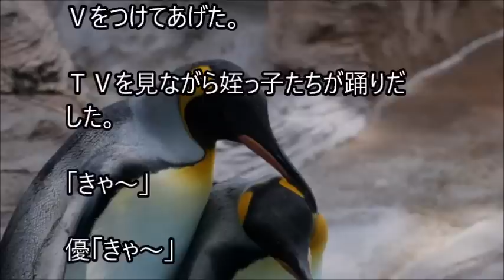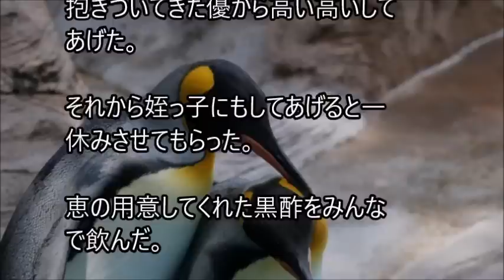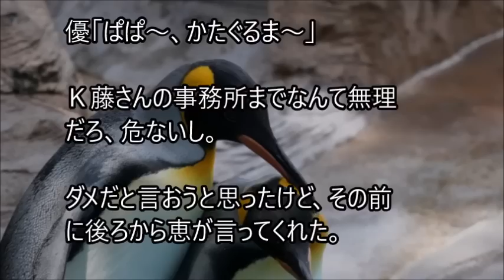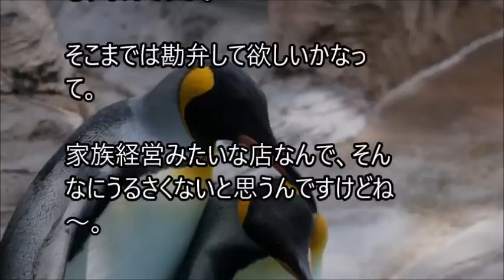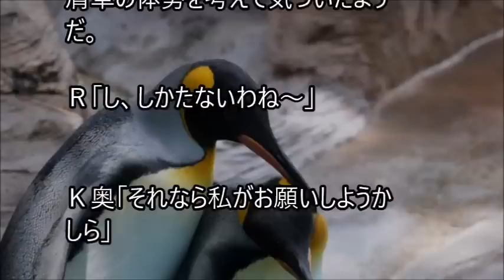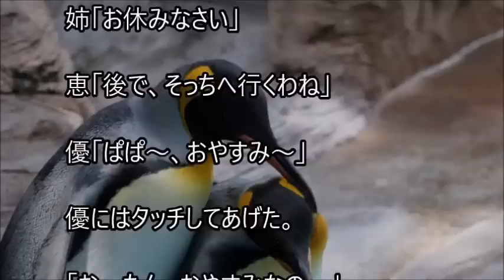俺と姪っ子のお付き合い－お冠－その2370 bad mood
姉に姪っ子の世話を頼まれた弟とその姪っ子。２人の話を、まったりとつづった、その2370 bad moodです。